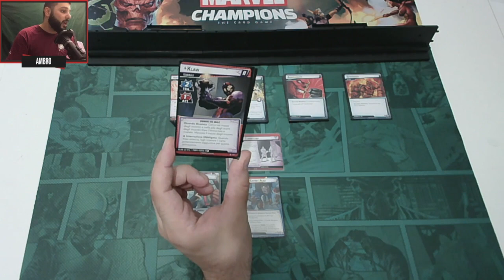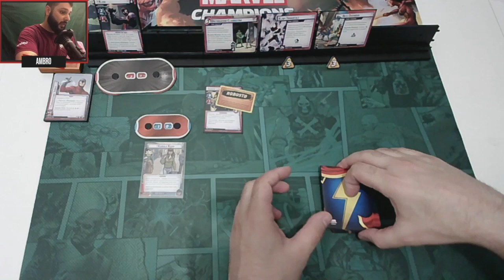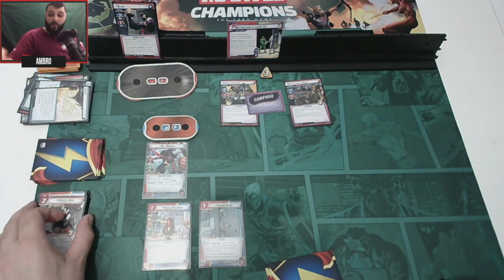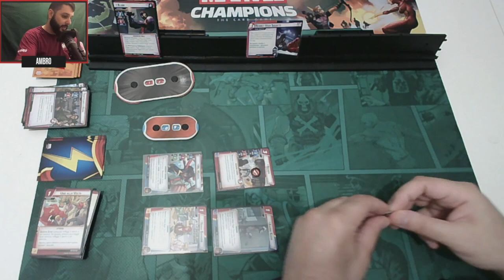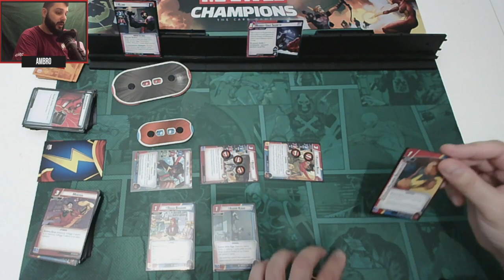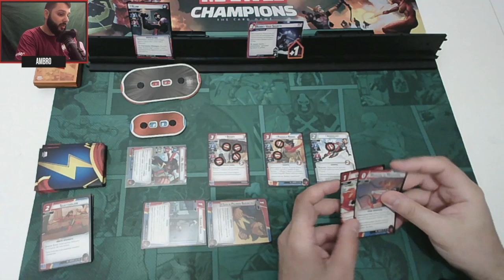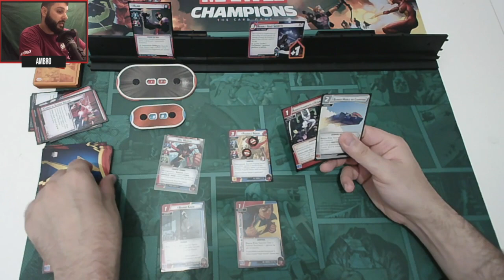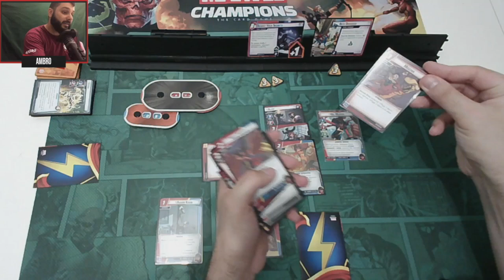Marvel Champions LCG: Ms Marvel vs Klaw e Jaxx Modalità Esperto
Ms. Marvel

Ms. Marvel
Packs: From Core Set to Ironheart

Upgrades
1x Martial Prowess (Hulk)
1x Honed Technique (Nova)
1x Biokinetic Polymer Suit (Ms. Marvel)
1x Embiggen! (Ms. Marvel)
1x Shrink (Ms. Marvel)
1x Endurance (Ms. Marvel)
1x Down Time (Ms. Marvel)

Events
3x One by One (Nova)
1x "Go for Champions!" (Ironheart)
3x Big Hands (Ms. Marvel)
3x Sneak By (Ms. Marvel)
2x Wiggle Room (Ms. Marvel)
3x Melee (Ms. Marvel)

Supports
2x Assault Training (Vision)
1x Champions Mobile Bunker (Nova)
1x Aamir Khan (Ms. Marvel)
1x Bruno Carrelli (Ms. Marvel)
1x Nakia Bahadir (Ms. Marvel)

Resources
2x The Power of Aggression (Core Set)
1x Energy (Core Set)
1x Genius (Core Set)
1x Strength (Core Set)

Allies
1x Brawn (Hulk)
1x Ironheart (Wasp)
1x Spider-Man (Wasp)
1x Throg (Valkyrie)
1x The Locust (Nova)
1x Spider-Girl (The Rise of Red Skull)
1x Red Dagger (Ms. Marvel)